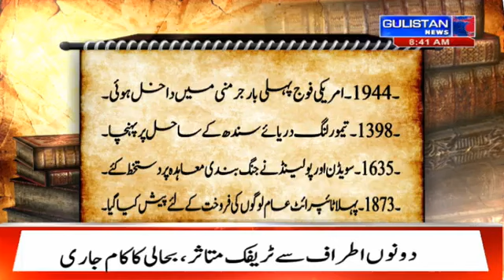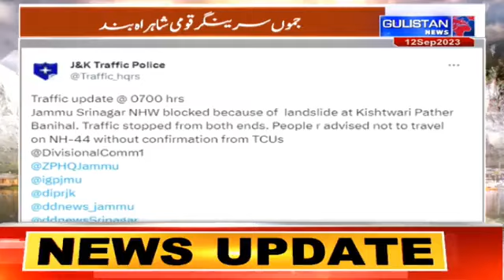Salaam JK || Morning Updates || Latest Update || Jammu And Kashmir || Gulistan News